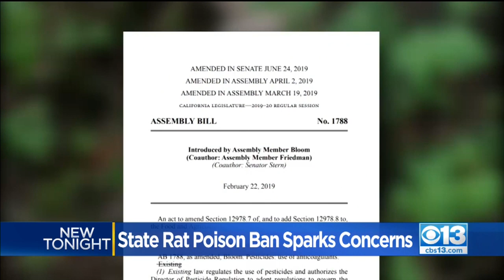State Rat Poison Ban Sparks Concern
The rat population in many parts of our state is out of control. Traps aren't working and soon rat poison may not be allowed.